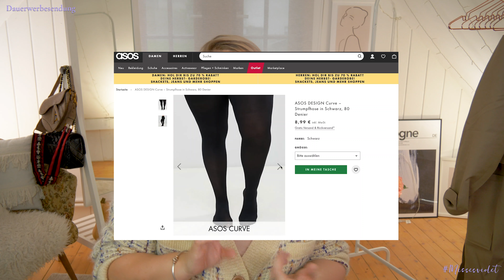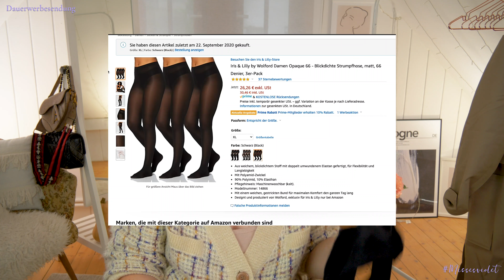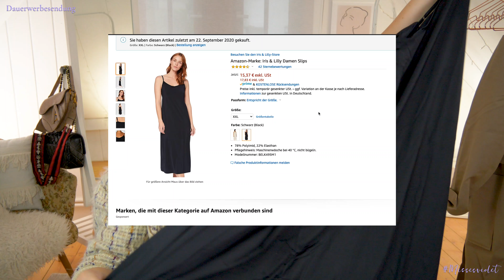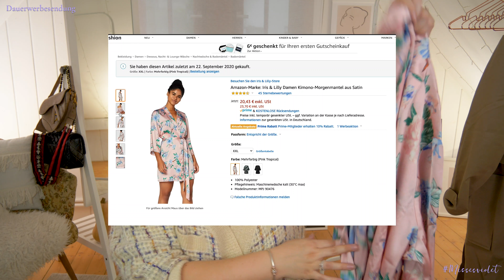Unterwäsche, Nachtwäsche & Strumpfhosen Haul 👙| Missesviolet 💜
Heute gibt's einen kurzen Lingerie Haul für Euch mit SavageXFenty und Iris & Lilly.
Xo Sara 💜
👙GEZEIGTE TEILE👙
Savage X Fenty Vol 2 Show
Asos Curve Strumpfhosen in schwarz, ich trage Gr. 44-46
Asos Curve Strumpfhose mit Pünktchenmuster, ich trage Gr. 44-46
Iris & Lilly X Wolford Strumpfhosen, ich trage XL
Iris & Lilly 2er Back Bralettes mit Spitze, ich trage L
Iris & Lilly Kimono, ich trage XXL
Iris & Lilly Nachthemd, ich trage XXL

📏MEINE MAße📏
Brustumfang 106cm
Unterbrust 95cm
Taille 97cm
Bauch 112cm
Hüfte 119cm

Kostenfreier Versand mit dem Code: SW7197

▪️ INFOS ▪️

🎥 Meine Kameras und
💡 Lichtequipment und
🖥 Editing: Adobe Premiere Pro 10
👗 Ich trage Kleidergröße 44/46
👡 Meine Schuhgröße ist 39
📏 Ich bin 1,64m groß